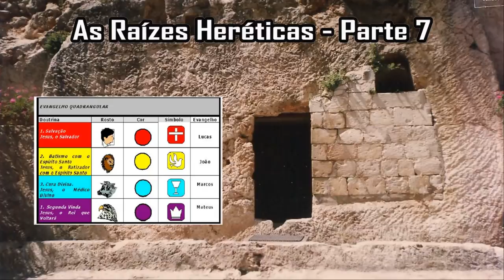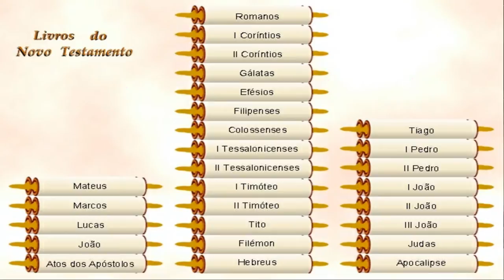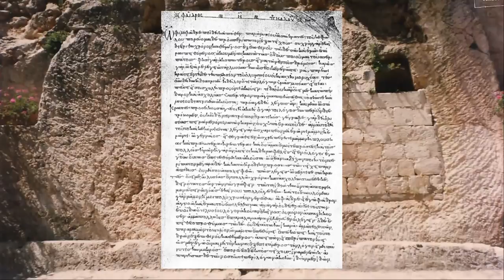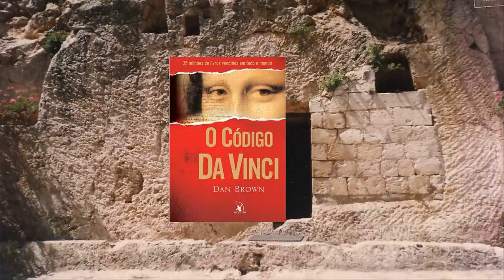As Raízes Heréticas - Parte 7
Sétima e "ultima" Palestra dada pela Igreja Batista Central em 2006, nesta parte "final" do vídeo retrata à defesa da verdade da palavra de Deus, e continuando com as listagem dos livros dos discípulos do Messias.
Devido a perda de dados na época não foi possível terminar a oitava parte desta palestra , o ilustre palestrante estava terminando a defesa dos quatro evangelhos (Mateus, Marcos, Lucas e João) na qual Lucas era o mais culto de conhecimento por ser médico, detalhando locais geográficos com precisões, dentre esses evangelhos haviam bastante concordâncias entre os mesmos, seguindo o raciocínio das cartas do AP. Paulo que ensinavam os Judeus a serem Cristãos, provando que cristo nunca descumpriu a lei, mas ensinando que a lei no antigo testamento foram feitas para moldar o povo que foram cativos em terras com costumes pagãs, leis morais, civis, religiosa etc..